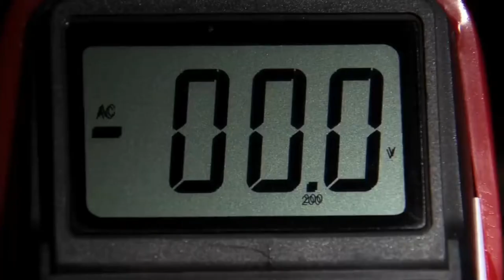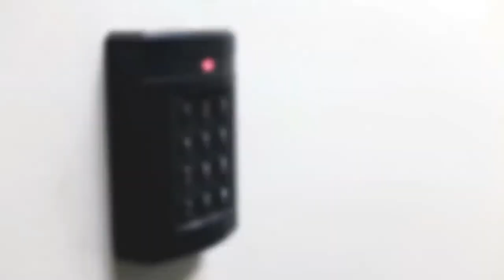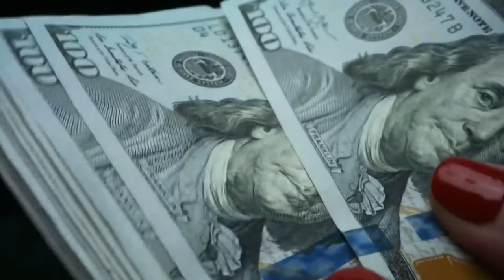Top 3 Most Expensive Yachts In The World | l Billionaire Lifestyle Visualization | Motivation 66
Top 3 Most Expensive Yachts In The World |
Today we take a look at the world's top 3 most expensive mega-yachts!